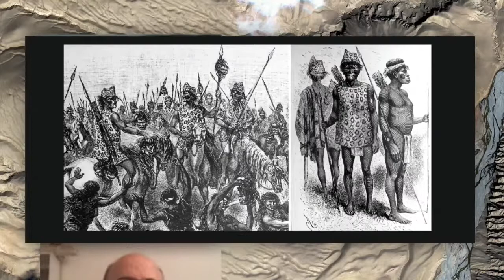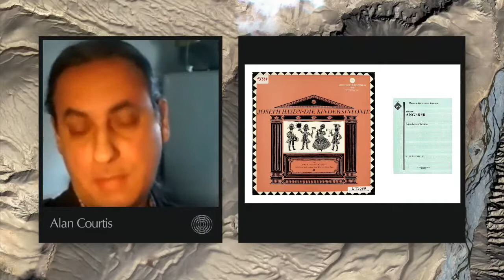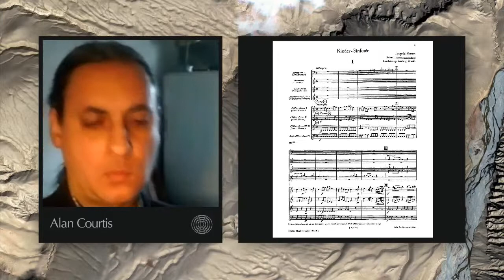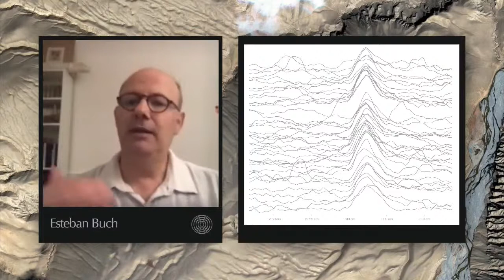Trans/aural. Sesión 6: Ruido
Conversan:
Mayra Estévez Trujillo (Centro Experimental Oído Salvaje), Dr. Esteban Buch (EHESS), Dr. Gustavo Basso (UNLP), Lic. Alan Courtis (UBA).

Modera: Mene Savasta

Trans/aural reúne mensualmente a investigadores y artistas latinoamericanos para conversar sobre diversas problemáticas del arte y los estudios sonoros. En esta oportunidad, artistas sonoros estarán reflexionando sobre la expansión del trabajo con sonido a partir del vínculo del arte con la tecnología y la incorporación de procedimientos de otras disciplinas, y cómo esto permite abrir cuestionamientos sobre la idea de obra musical y la figura de músico desde diversos enfoques.

Es una actividad producida por la Especialización en Arte Sonoro de la Universidad Nacional de Tres de Febrero.

Bios:

Mayra Estévez Trujillo: PhD Estudios Culturales Latinoamericanos, investigadora, docente, artista sonora, escritora. Sus líneas de trabajo oscilan entre la reflexión teórica, la creación y la producción. Miembro del Centro Experimental Oído Salvaje desde 1996. En el 2004 tras sus trabajos de investigación acuña entre otras la categoría Estudios Sonoros, entre sus publicaciones están: “Estudios Sonoros desde la Región Andina”, “Suena el capitalismo en el corazón de la selva”. Ganadora de la beca Príncipe Claus Fund 2008, ha generado y aplicado proyectos innovativos para el sector artístico a nivel regional y continental como ARTEA: Residencia Sur Antártica y Laboratorio Iquitos.

Esteban Buch: profesor en la Ecole des Hautes Etudes en Sciences Sociales (EHESS) de París. Especialista de las relaciones entre música y política, ha escrito y publicado libros sobre el Himno Nacional argentino, sobre la Marcha Peronista, sobre la música durante la última dictadura militar, y sobre la censura de la ópera Bomarzo por el gobierno de Onganía. Entre sus obras se cuentan también El caso Schönberg (FCE, 2010), Historia de un secreto (Interzona, 2008), La Novena de Beethoven (Acantilado, 2001), y libretos para las óperas Richter, de Mario Lorenzo, y Aliados, de Sebastian Rivas.

Gustavo Basso: Ingeniero en Telecomunicaciones y Doctor en Artes por la UNLP, es Profesor de Acústica Musical en la Facultad de Artes y Docente-Investigador categoría I, también en la UNLP. Ha dirigido y dirige proyectos de investigación relacionados con acústica general y salas para música. Es autor de libros y artículos relacionados con esta temática y tuvo a su cargo el diseño acústico de salas para música en el país y en el exterior.

Alan Courtis: músico, compositor y docente en la UNA, UTDT, UNQ, FAD y el Conservatorio Superior de Música "Ástor Piazzolla". Integrante del grupo Reynols. Participa en más de 500 discos editados por sellos de todo el mundo. Ha realizado giras por China, Japón, Sudeste Asiático, Europa, EEUU, Oceanía, Latinoamérica, etc.  Ha dictado cursos y conferencias en Universidades e instituciones artísticas de Japón, Europa, Estados Unidos, Nueva Zelanda y Latinoamérica.